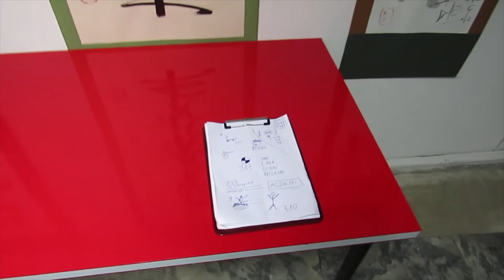НФР: "Опасная Зона" №95 - Очень необычный матч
НФР: "Опасная Зона" №95 - Михаил Никитин назначает очень необычный матч.

30 января 2016 года, ГБУК ГЭЦКИ «Авангард».
г. Москва, ст. м. «Домодедовская», ул. генерала Белова, д. 18.

Подробная информация на сайте и по телефону 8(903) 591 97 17